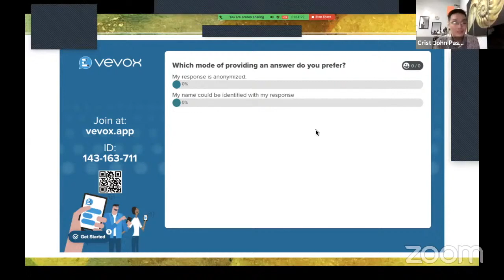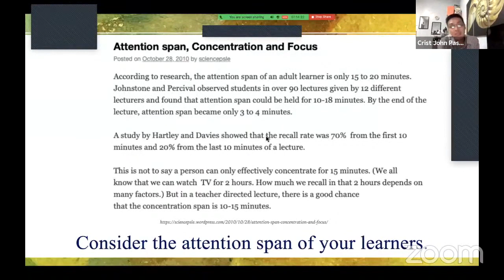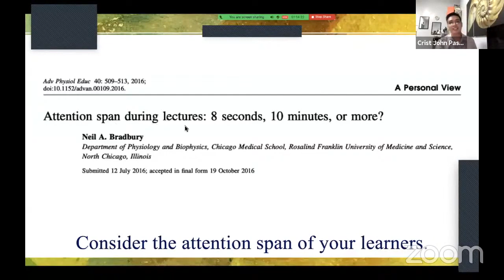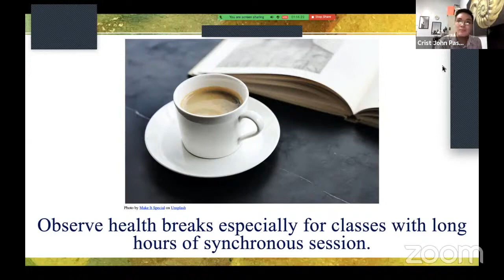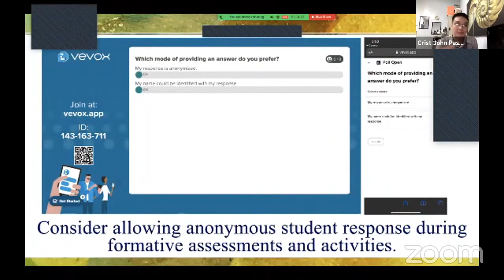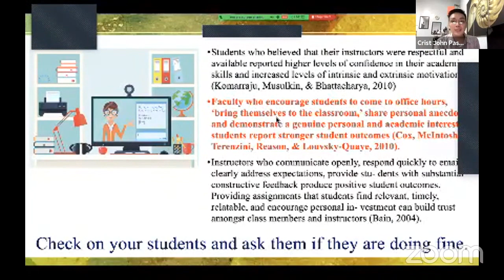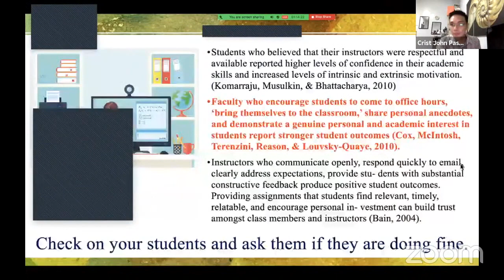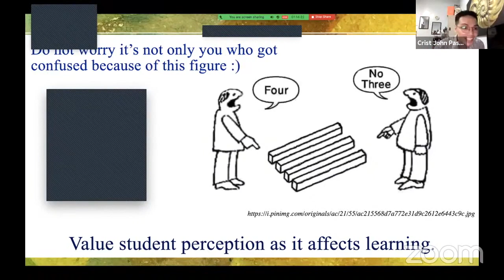[STEM TEACHING TIPS] Online Teaching Best Practices - Part 2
Featuring Prof. Crist John Pastor of Philippines Normal University